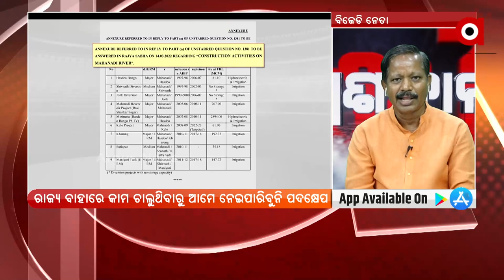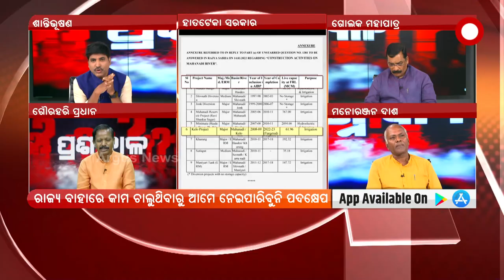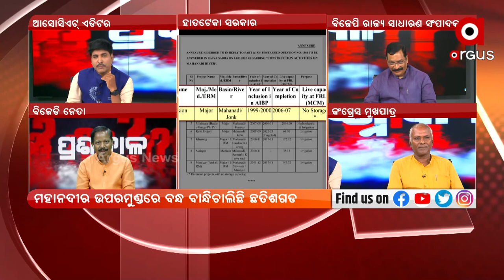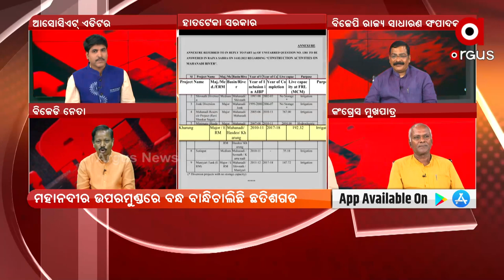Prasnakala | Mahanadi River Dispute | ArgusNews